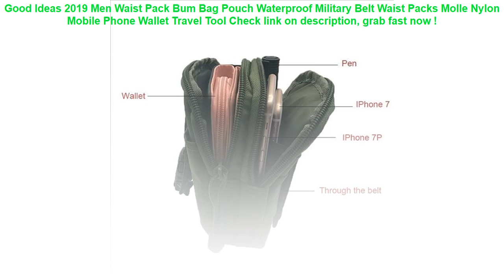2019 Men Waist Pack Bum Bag Pouch Waterproof Military Belt Waist Packs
10+ affordable 2019 Men Waist Pack Bum Bag Pouch Waterproof Military Belt Waist Packs Molle Nylon Mobile Phone Wallet Travel Tool Best Choice.

| Discount : 0%

Hi, today i want to Reviews about 2019 Men Waist Pack Bum Bag Pouch Waterproof Military Belt Waist Packs Molle Nylon Mobile Phone Wallet Travel Tool

At this time of writing, the 2019 Men Waist Pack Bum Bag Pouch Waterproof Military Belt Waist Packs Molle Nylon Mobile Phone Wallet Travel Tool has garnered 75 customer reviews with rating of 4.6 out of 5 stars. Not a bad score at all as if you round it off, it’s actually a perfect five already. From the looks of that rating, we can say the product is promising mostly because of the following main reasons:

1. Convencient to Use
Many users love the 2019 Men Waist Pack Bum Bag Pouch Waterproof Military Belt Waist Packs Molle Nylon Mobile Phone Wallet Travel Tool for the convenience it brings.

2. Easy to Handle
If you’re a first-time use, you would have no problem with the 2019 Men Waist Pack Bum Bag Pouch Waterproof Military Belt Waist Packs Molle Nylon Mobile Phone Wallet Travel Tool because it’s fairly elementary in usage.

3. Real Value for Money
All the benefits people are now enjoying from the 2019 Men Waist Pack Bum Bag Pouch Waterproof Military Belt Waist Packs Molle Nylon Mobile Phone Wallet Travel Tool at the current price its being sold both online and in stores makes it a really sweet deal that just doesn’t get any better.

Safety Kids Summer Swimming Ring PVC Inflatable Float Seat Swim Pool Toy Adjustable Sunshade Swimming Float Boat Seat =

S7 edge Waterproof Sports Armband for iPhone X 8 plus 7 6S 6 5S Samsung S9 S8 plus S5 A7 A3 A5 J3 Running Breathable Cover Case =

Euro Spanish English Russia water Dust proof keyboard cover for macbook air 13 protector Gradual change colors pro 13 15 retina =

1PC One Size Waterproof Adjustable BabySwim Diaper Pool Pant 10-40lbs Baby Panties Reusable Pool Cover Swimming Trunk Nappy =
Ugreen Power Bank Case Phone Pouch for iPhone Samsung Xiaomi Huawei Waterproof Powerbank Storage Bag Mobile Phone Accessories =